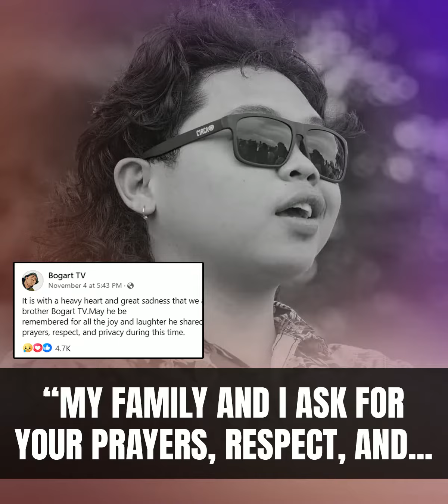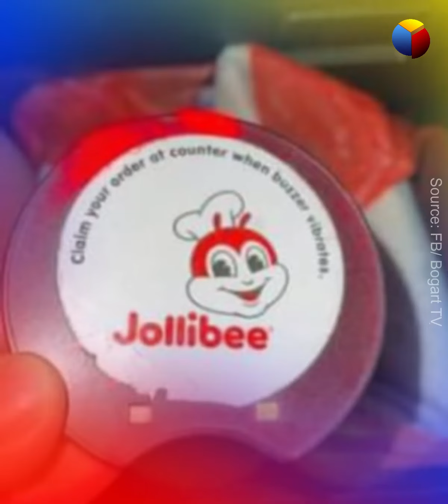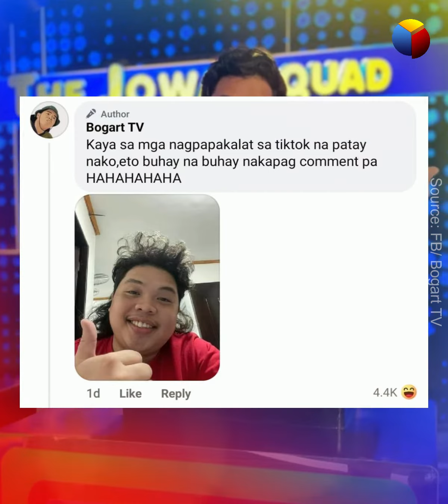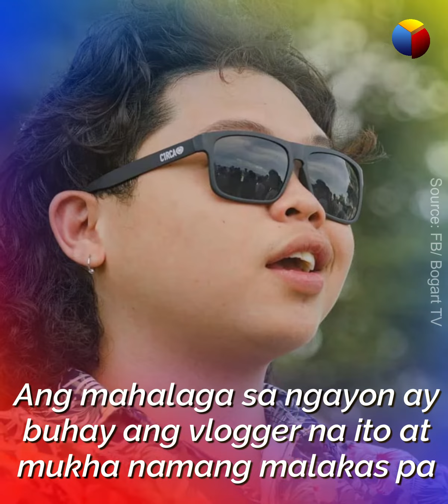Katotohanan sa pagkawala ni Bogart TV